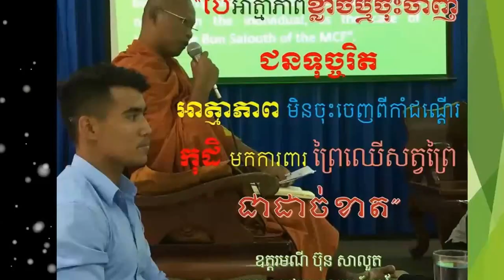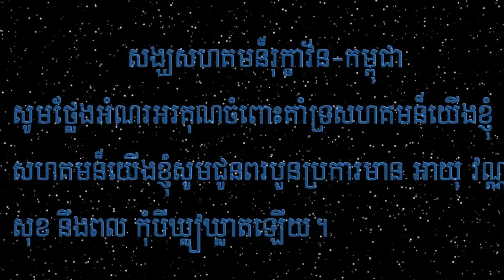Cambodia Monk | MCF Protected the forest | Khmer Buddhist monk protected the forest | 06,08,2016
06/08/2016 Khmer monk patrol forest
មានគំនិតមិនប្រសើរ មានគំនិតហើយតែមិនអនុវត្តមិនប្រសើរ មានគំនិតហើយអនុវត្តហើយតែមិនយកចិត្តទុកដាក់មិនប្រសើរ។ Having no idea is not prosperous. Having idea, but no practice is also not prosperous. Having idea and also practice, but not paying attention is also not prosperous.